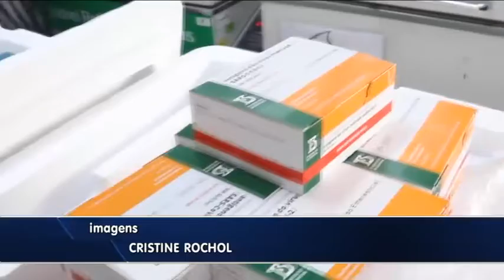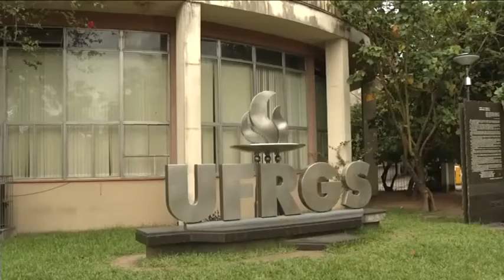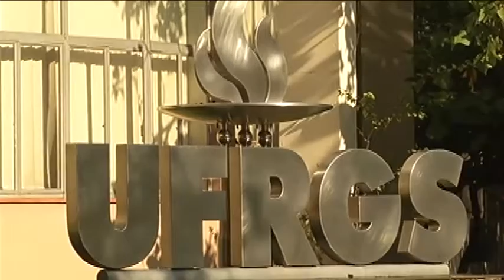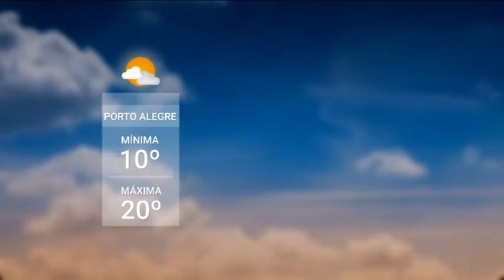Redação TVE - 18h30 - 14/05/21